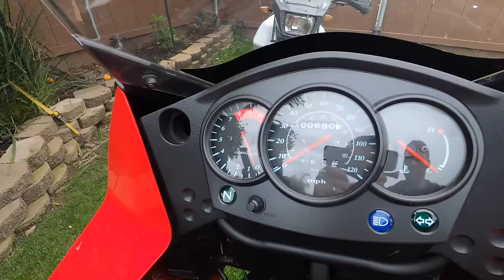Suzuki DR650 Vs. Kawasaki KLR650. Comparative, conclusive, most honest & complete review on YouTube!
Pegasus Motorcycle Tours & Consulting brings you a comprehensive, comparative review of a Suzuki DR650SE,  pinning it agains the Kawasaki KLR650 in a showdown of the best budget adventure touring motorcycle.

Please support the independence of this channel so that we can continue to bring you honest reviews based on empirical knowledge and not merely first impression opinions!

A special thanks to Gene Oh for his assistance with filming this review.

If you need to rent a motorcycle during your travel, use the following link for a 20% coupon

Looking for a fun, unique thing to do while visiting San Diego and Southern California? Check out our private narrated, guided city sidecar tours on a Honda Gold Wing GL1800 with a 2-seater Champion Daytona Sidecar - let Nik show you San Diego in the most unique way.

Franchise opportunities available for this unique way to tour. If you are interested in bringing Pegasus Sidecar Tours to your town, please reach out to Nick directly.

Our newest product is an undated hardcover planner for men, in a customizable handsome leather cover. Check it out at:

Cheers - Nik